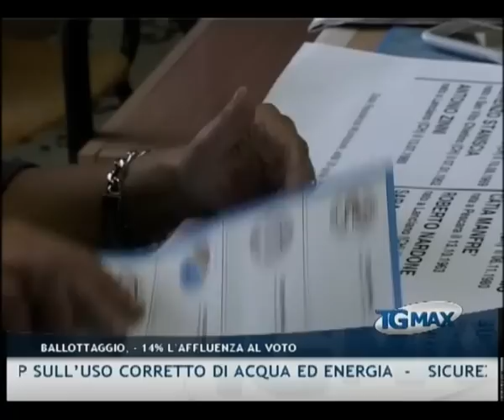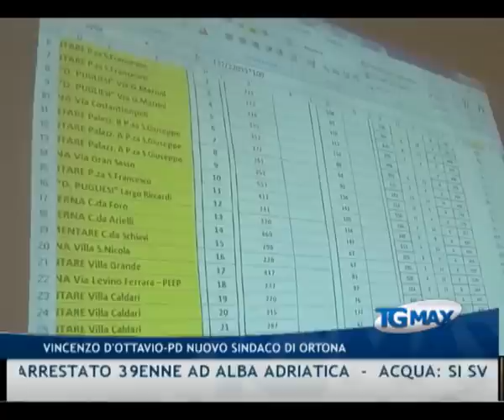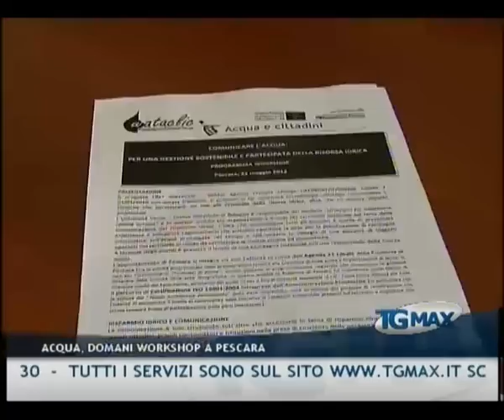TGMAX 21 maggio 2012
Lanciano, TGMAX del 21 maggio 2012. Conduce Paola D'Alonzo.
- Ballottaggio: eletti al secondo turno i sindaci di 5 comuni al di sopra dei 15mila abitanti. A L'Aquila confermato il sindaco uscente Cialente-PD, ad Ortona schiacciante sconfitta per il candidato del centrodestra Di Martino-Pdl, ad Avezzano vince il centrodestra con Di Pangrazio e a Montesilvano Di Mattia con il centrosinistra
- San Salvo: il centrosinistra perde una sua storica roccaforte, vince Tiziana Magnacca con il 58,6% delle preferenze
- Spagna: sarebbe morto per soffocamento Roberto Bonura, il giovane aquilano il cui corpo è stato ritrovato nel mare di Las Palmas nell'arcipelago delle isole Canarie. Il giovane stava festeggiando il suo 30° compleanno, sul corpo evidenti lividi e traumi addominali
- Calcio: il Pescara batte la Sampdoria e torna in Serie A dopo 19 anni, notte di festeggiamenti in città
- Rocca di Botte (Aq): trovato morto l'anziano 72enne scomparso ieri, probabile caduta accidentale
- Droga: nascondeva 1 kg di hashish in auto, arrestato 39enne ad Alba Adriatica
- Acqua: si svolgerà domani a Pescara un workshop sull'uso corretto di acqua ed energia
- Sicurezza: sit-in di Cgil, Cisl e Uil Abruzzo il 23 maggio davanti a tutte le Prefetture
- Alba Adriatica: farmaci cinesi e statue d'avorio illegali sequestrati dal Cites della Forestale
- Lega Pro: la Virtus batte il Siracusa (1-0) nella gara 1 dei play off con un gol di Turchi, domenica prossima il ritorno in terra siciliana. Il Chieti pareggia (2-2) ad Aprilia e ipoteca il passaggio del turno
- Dilettanti: l'Angolana cala il tris a Sant'Egidio e ipoteca la salvezza. In Eccellenza il Guardiagrele, grazie ad un gol di Letta, batte il San Salvo (1-0) sul neutro di Montemarcone di Atessa.